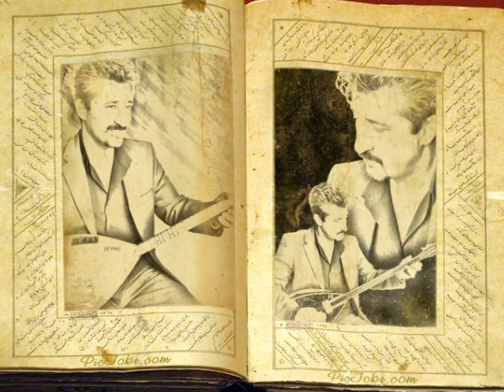Grup KÖSKERLER - Nuri Kösker - Gelin Oy - 11.05.2012 E-K Studio